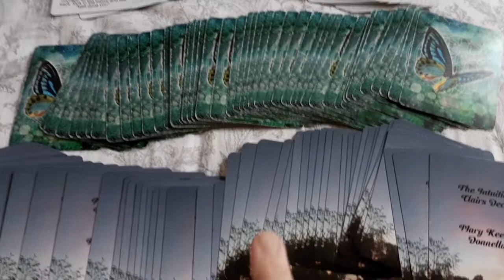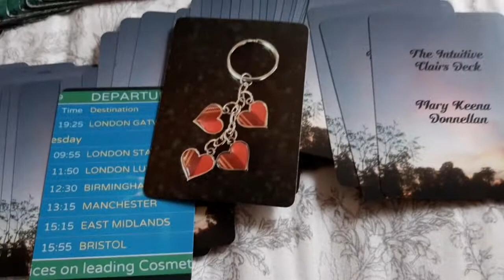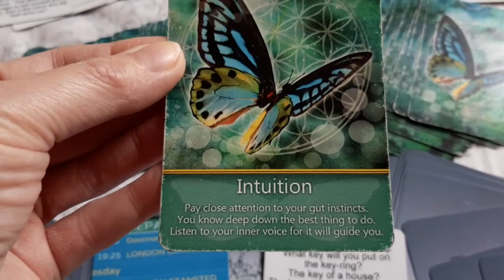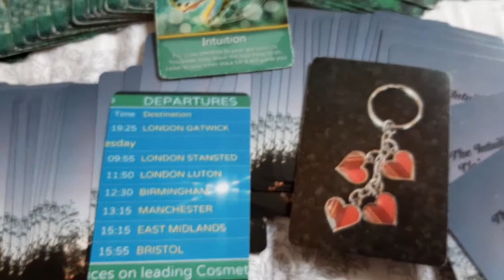Daily cards April 18th